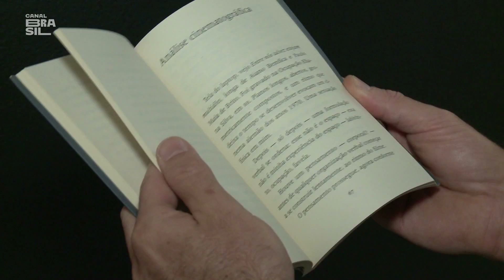Entrevista com o crítico, ator, e roteirista JEAN-CLAUDE BERNARDET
Entrevista produzida para o programa Cinejornal do Canal Brasil para celebrar os 85 anos do crítico, escritor, ator, professor, roteirista e cineasta Jean-Claude Bernardet.

Além de comentar sua carreira de ator (que conta com os longas “Filmefobia”, “Fome” e “Antes do Fim”, entre outros), ele fala sobre o seu livro mais recente: “O Corpo Político”.